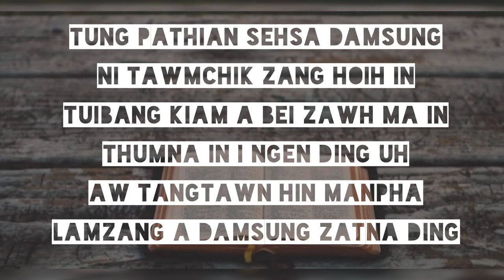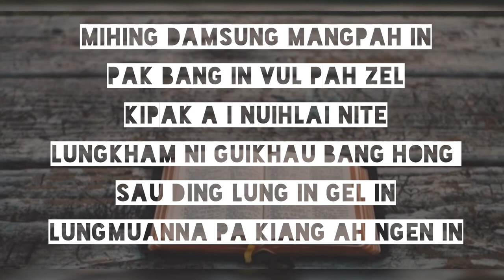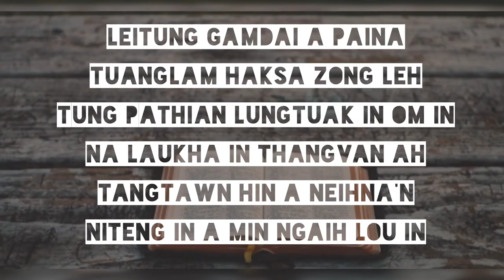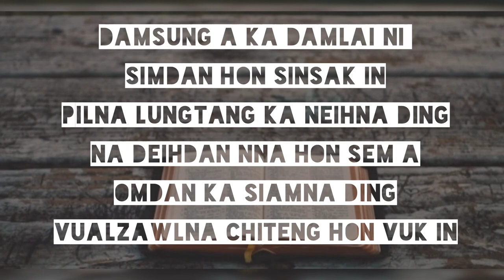DAMSUNG A KA DAMLAI NI | karaoke with lyrics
Vualzawlnate'n Hon Vuk In

P.S. Chawngthu

¹Tung Pathian sehsa damsung,
Ni tawmchik zang hoih in,
Tuibang kiam a bei zawh ma in;
Thumna in i ngen ding uh,
Aw, tangtawn hin manpha,
Lamzang a damsung zatna ding.

    𝓒𝓱𝓸𝓻𝓾𝓼
    Damsung a ka damlai ni simdan hon sinsak in,
    Pilna lungtang ka neihna ding;
    Na deihdan nna hon sem a,
    Omdan ka siamna ding,
    Vualjawlna chiteng hon vuk in.

²Mihing damsung mangpah in.
Pak bang in vul pah jel;
Kipak a i nuihlai nite,
Lungkham ni guikhau bang hong sau ding,
Lung in gel in;
Lungmuanna Pa kiang ah ngen in.

³Leitung gamdai a paina,
Tuanglam haksa zong leh,
Tung Pathian lungtuak in om in;
Na laukha in thangvan ah,
Tangtawn hin a neihna'n,
Niteng in A min ngaih lou in.